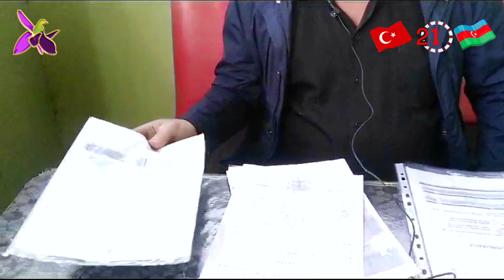...İDDİA...QAZİNİN ÖMÜRLÜK ƏLİLLİK DƏRƏCƏSİ NİYƏ LƏĞV EDİLİB..?